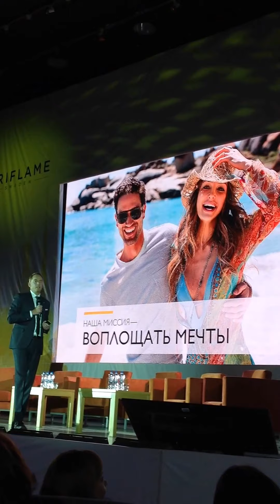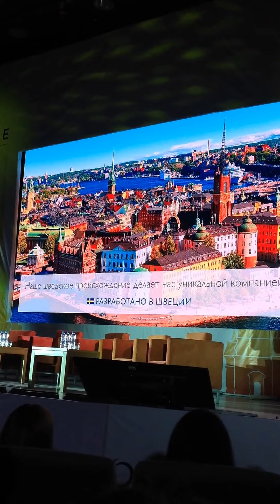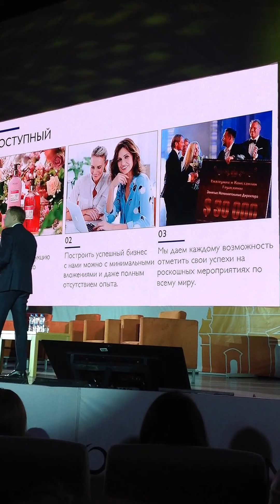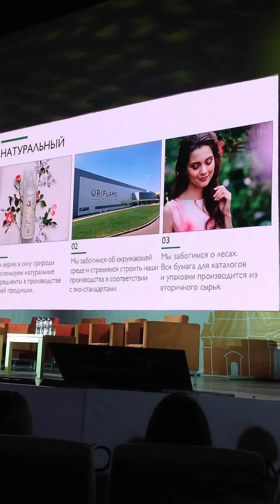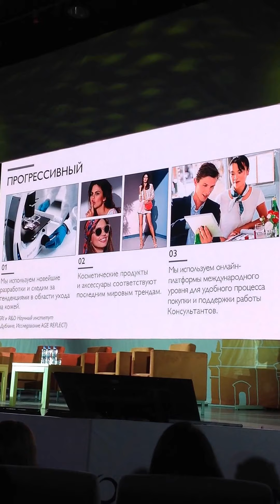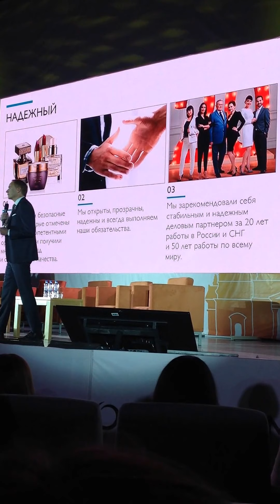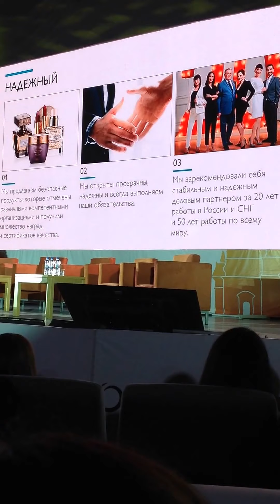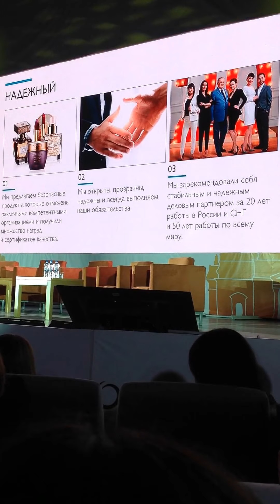Йохан Розенберг Личный бренд